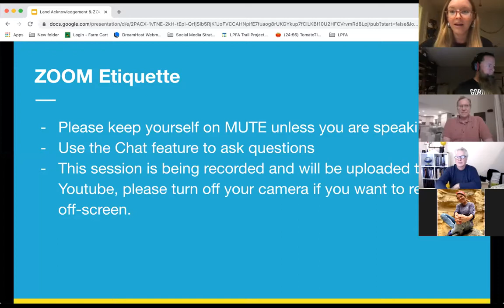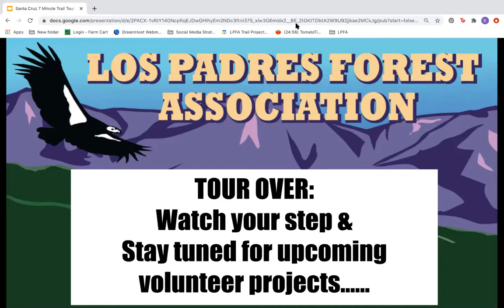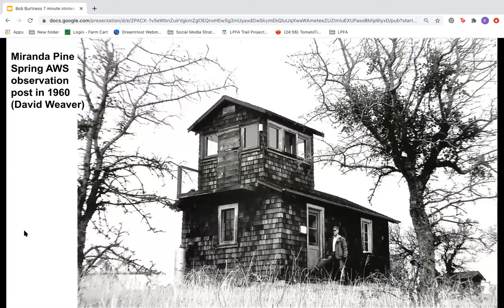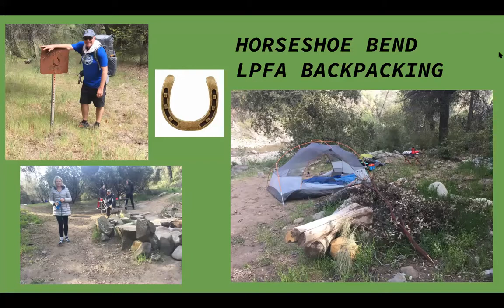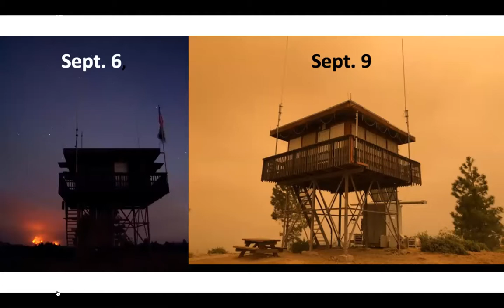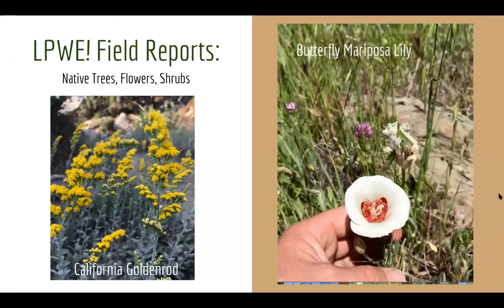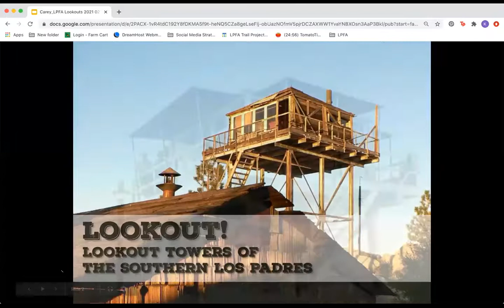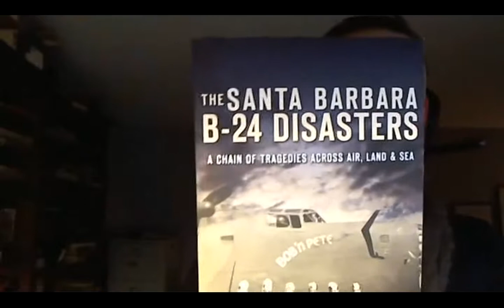Seven Minute Storytelling Night: Winter 2021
Talented storytellers share 7 minutes of slides documenting their adventures, exploits, history or insights about any Los Padres topic.

In this recorded virtual event, we heard from talented storytellers who shared 7 minutes of slides documenting their adventures, exploits, history or insights covering a variety of Los Padres topics. The presentation format was a  fun challenge: each presenter had 21 slides and 20 seconds per slide, working out to 7 mins per presentation. Presenters also had 3 minutes each for Q&A.